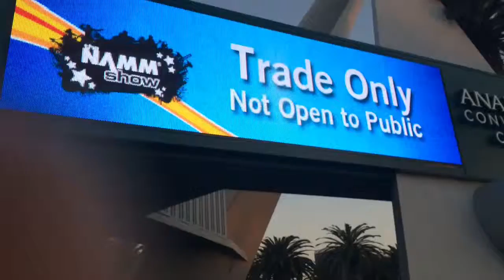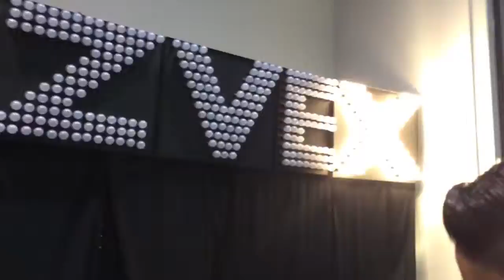FOXY MOJO at NAAM 2015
Tristian London of FOXY MOJO attending NAAM 2015 with sound engineer from Contra Studios, Andrew 'Moss' Macias.